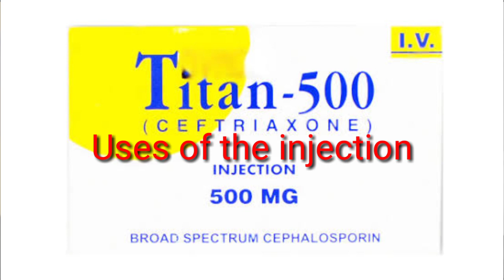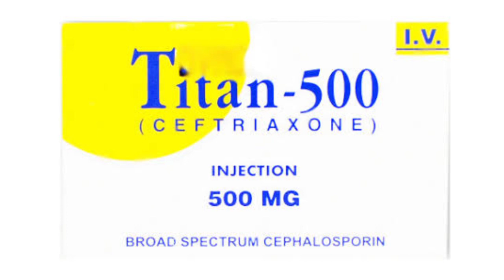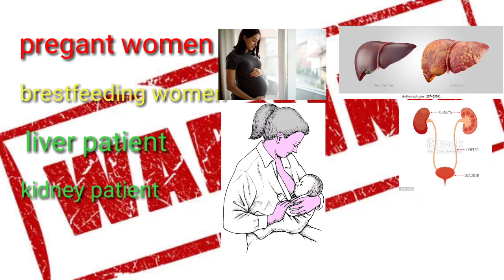Uses of the injection Titan best antibiotic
administration given in leaflet or by the doctor. For the best effect of medication, use it at the same time every day.

Also, complete full prescribed course of therapy of this medication, even if you see symptoms subsiding.

Drink enough fluids (2 to 3 liters in a day) to stay hydrated

Why Choose For Titan 1gm

Titan is chosen as it contains ceftriaxone in it which fights against a wide range of bacterial infections. It is useful for treating conditions like STDs, complicated UTIs, meningitis, abdominal infections, bone & joint infections, and surgical prophylaxis of infections.

Effective For For Titan 1gm

Benefits For Titan 1gm

Titan is beneficial as:

It acts by weakening the outermost bacterial layer and causes breakdown of bacterial cell.

Ceftriaxone wards off wide range of bacterial infections from like pneumonia, sexually transmitted diseases (STDs), to relieving respiratory symptoms of shortness of breath & coughing

Also used in prevention of female reproductive organ infections